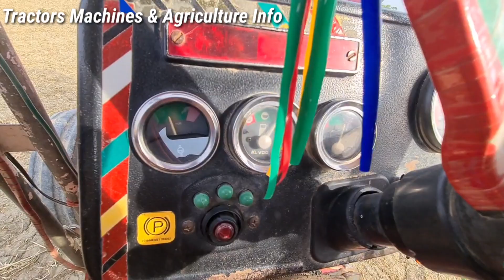Massey 375 2010 Modal on Wheat Thershar Machine